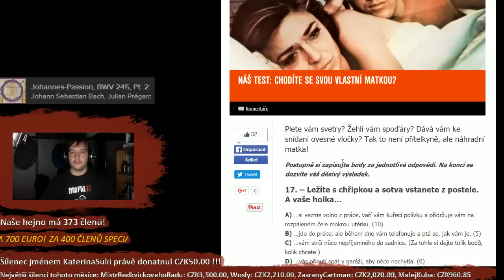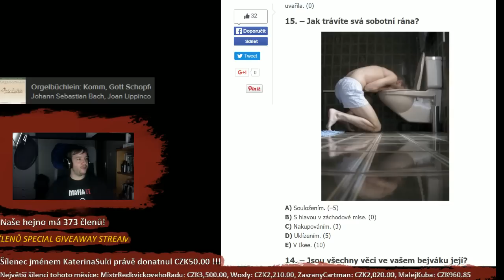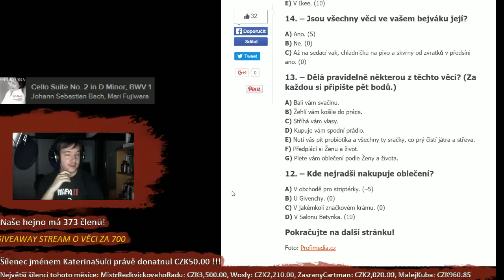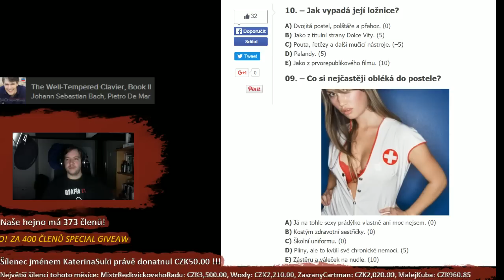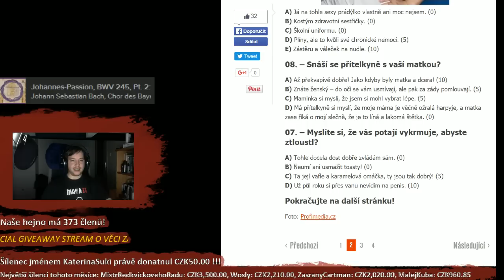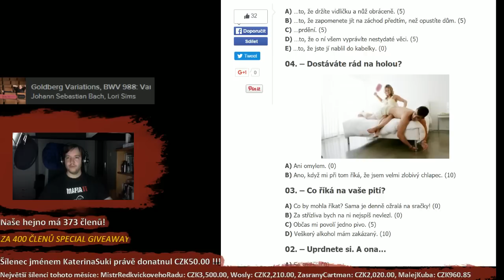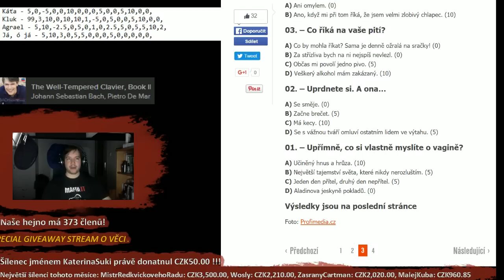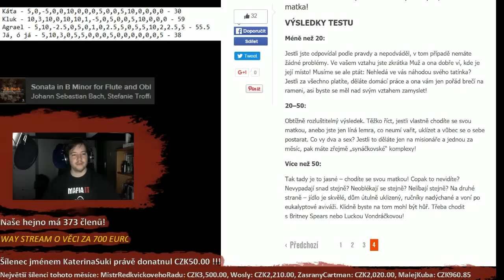Má to rád Mazi zezadu?! ... aneb další test (feat. KateřinaSuki a Klukoholka)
Mazariniho kurtizána Káťa se k nám přidala, aby poodhalila něco (nejen) ze svého soukromí...

Tuhle i divnější věci můžete vidět na - v pondělí, středu, čtvrtek a neděli od 20:00!